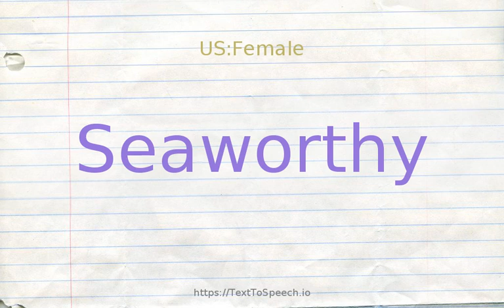How to pronounce seaworthy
Learn how to say Seaworthy in English correctly with TextToSpeech.io free pronunciation tutorials. American & British English pronunciation of male & female voices provided in videos. Check them out!

    Seaworthy definitions:
    (a): fitted for a voyage